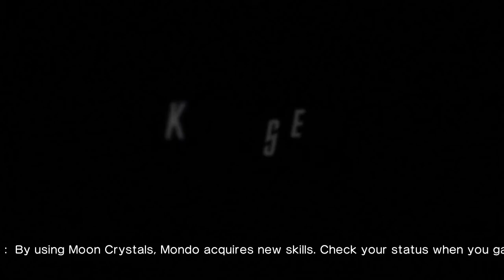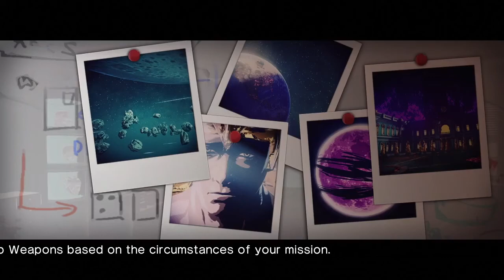Killer is Dead │ Part 16: Game Play │ Backlogged Games